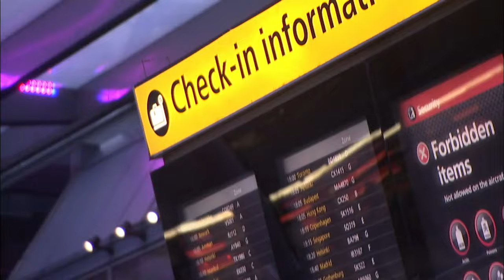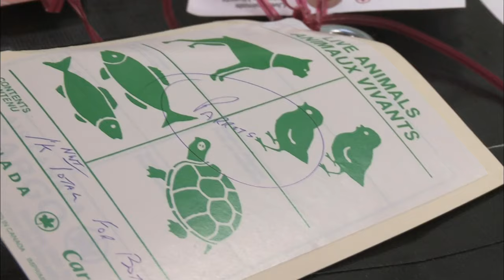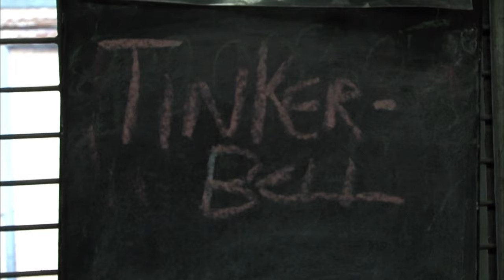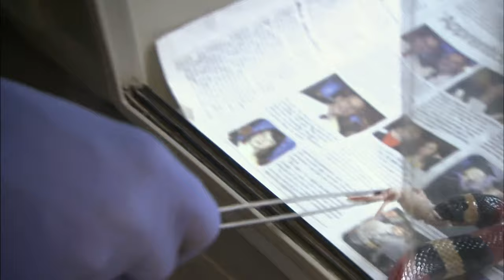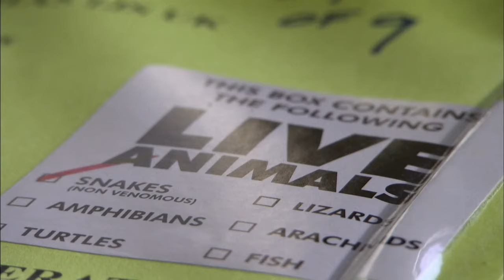Illegal Puppy Scam - Animal Airport - S01 EP09 - Animal Documentary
Join Animal Health Inspectors as they uncover an illegal puppy trade, track down exotic snakes, and handle unexpected challenges at the world's busiest airport. Witness emotional moments, snake feeding, and a pug's journey. From parrots to mastiffs, it's a day of surprises and animal care at Heathrow's Animal Reception Centre.